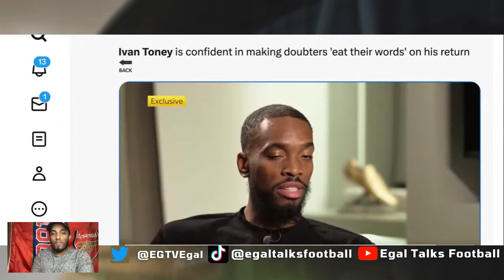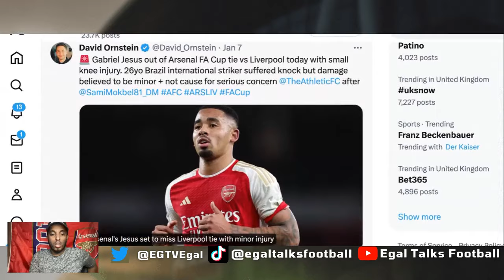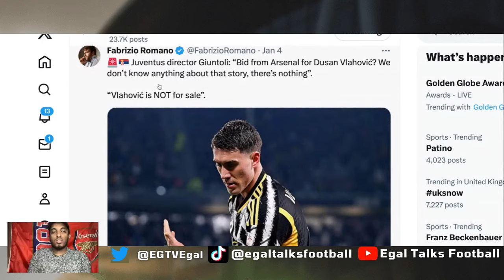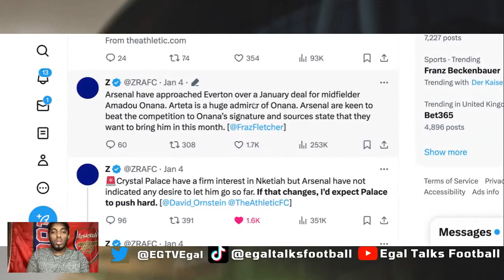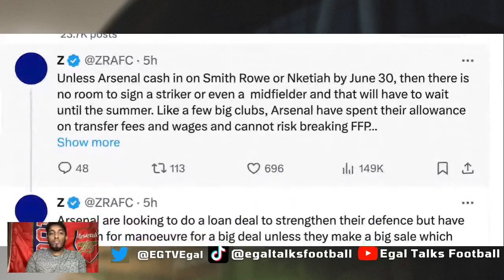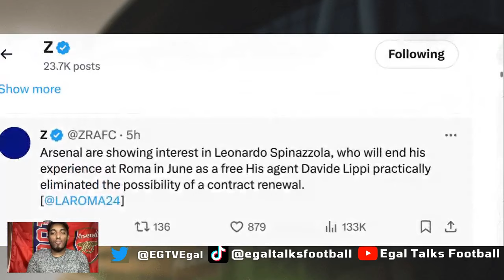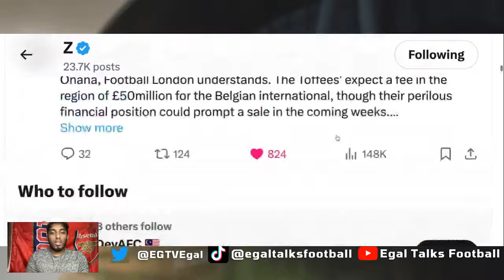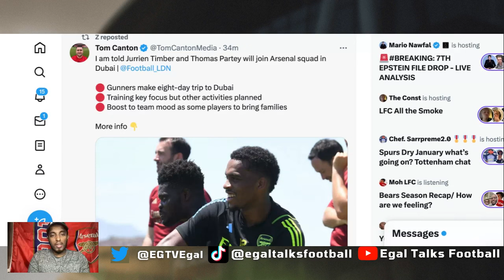🚨 MIKEL ARTETA ON SIGNING A STRIKER 🇧🇪 AMADOU ONANA TO ARSENAL DEALS ON ✅ NKETIAH TO CRYSTAL PALACE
00:00 Introduction
01:55 Mikel Arteta’s response to  Arsenal  supporters shouting ‘sign a striker!’
03:04 Mikel Arteta on signing a striker this month
05:14  Ivan Toney breaks silence on Brentford return amid Arsenal and Chelsea transfer rumours
06:41 gabriel jesus is injured
07:02 Arsenal set price for Eddie Nketiah amid Crystal Palace interest
07:30 Sporting director of European giants says Arsenal target is “not for sale” in January It is no secret that Arsenal
07:54 david ornstein on arsenal transfer news update
08:15 Amadou Onana to Arsenal
09:24 How Everton and Arsenal finances could decide Amadou Onana future
10:20   Unless they cash in on Emile Smith Rowe or Eddie Nketiah
11:57 Mikel Arteta will be taking Jurrien Timber, Thomas Partey and Gabriel Jesus to Dubai with the Arsenal squad as trio step up recovery
13:03 Reiss Nelson sends Arteta a message over Arsenal's future after rare start